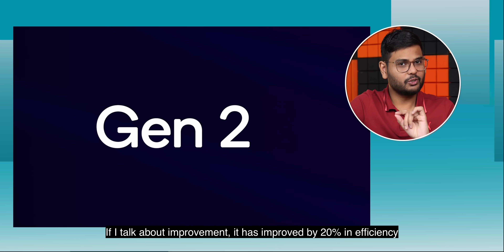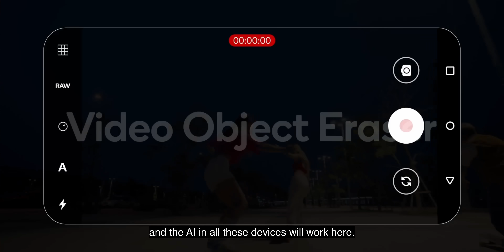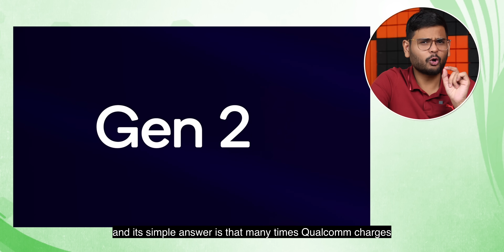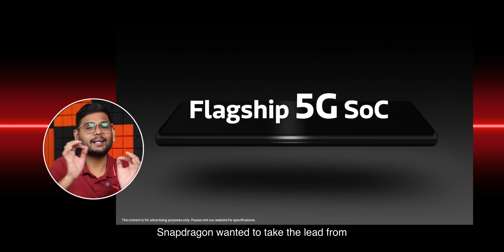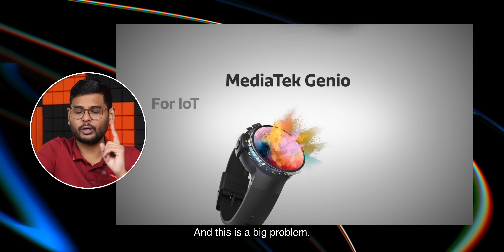Problems with Snapdragon 8 Gen. 3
Snapdragon 8 Gen 3 is the latest version, made on a 4nm process. It's 30% faster and 20% more efficient than Gen 2, offering Generative AI and 240fps gaming support. However, whether phone makers will use all these features is uncertain. The higher price is a challenge. Gen 3 still uses TSMC's 4nm tech because most 3nm chips are bought by Apple for A17 Pro Bionic and upcoming M3 Mac chips.

Snapdragon 8 gen 3: 00:00
AI in Snapdragon: 00:35
You won't see these features in phones: 01:57
Snapdragon is Expensive: 02:39
Still Based on 4nm: 03:24
Brands are in hurry: 04:04
What About Mediatek Dimensity: 04:35
Mediatek also has problems: 05:20
Focusing only on Flagships: 05:44
Brands now focusing on other things: 06:04
Prices are rising of Processors: 06:34